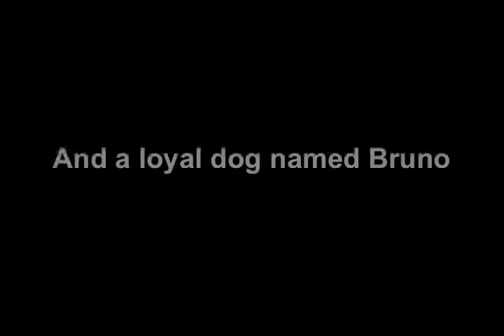Shipwrecked! at International City Theatre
Playing at International City Theatre in Long Beach, CA
by Donald Margulies
Directed by Luke Yankee
With Jud Williford, Laurine Price and Nick Ley